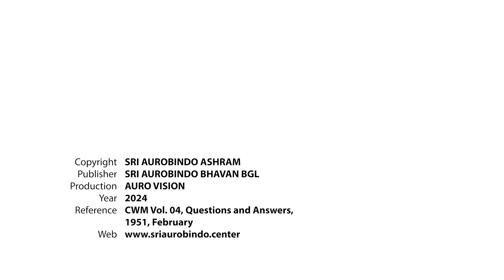Rays of Light 24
Words of the Mother.